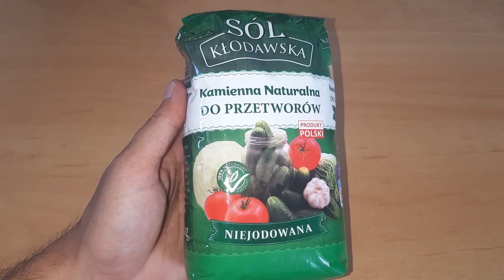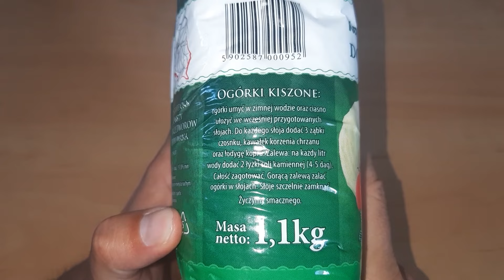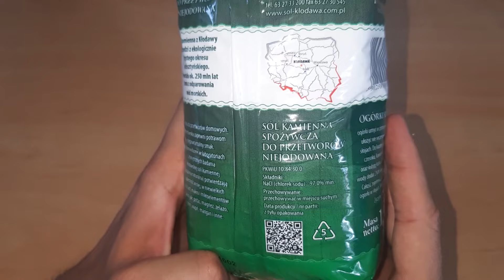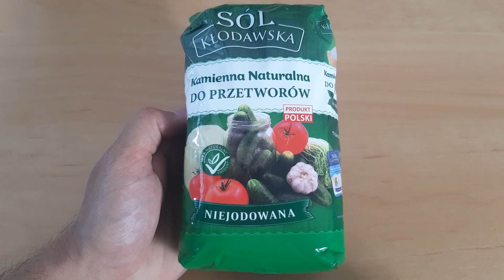Sól Kłodawska Niejodowana do Przetworów - opinie, recenzja, skład, zastosowanie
Obejrzyj i dowiedz się czy Sól Kłodawska Niejodowana nadaje się do przetworów. W nagraniu opowiem więcej o tym produkcie. Dowiesz się do czego wykorzystuję właśnie ten produkt. Porozmawiamy o możliwościach wykorzystania go do przetworów, kiszonek czy konserw. Będzie też nieco o możliwościach wykorzystania soli niejodowanej np. do wypieku chleba. Będzie też trochę o przepisach, w których można wykorzystać sól Kłodawską niejodowaną. Porozmawiamy, także o cenie produkcie w sklepie spożywczym.